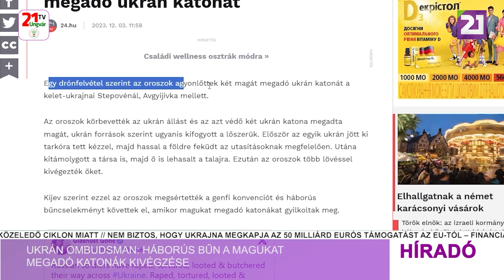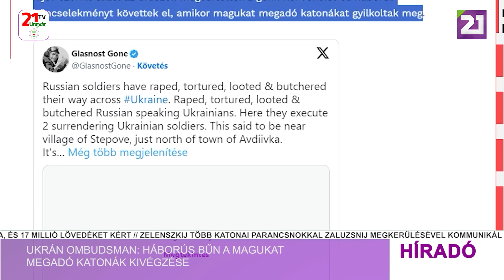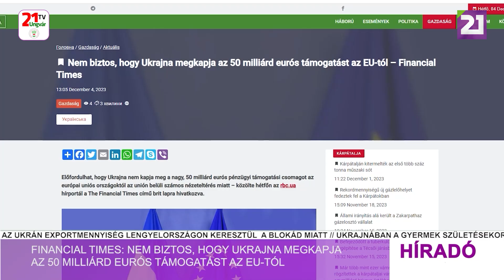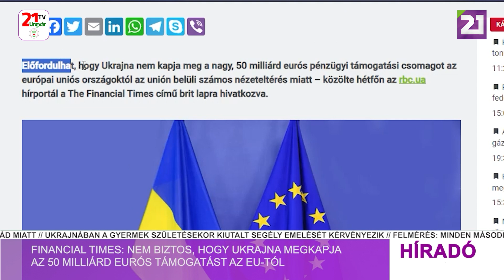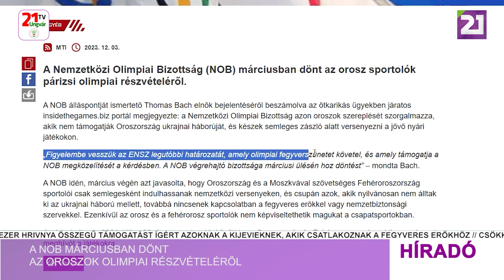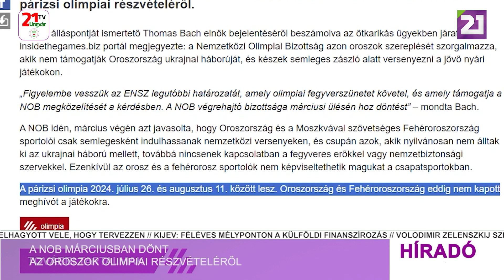Híradó (2023.12.04) Esti hírek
- Volodimir Zelenszkij: tovább kell erősíteni a légvédelmet
- Átfogó orosz drón támadás érte Ukrajnát vasárnap éjszaka
- Ukrán ombudsman: háborús bűn a magukat megadó katonák kivégzése
- Az Egyesült Államok elismerte: nem tud elegendő fegyvert gyártani az amerikai hadiipar
- A lengyelek feloldják a határzárat az üres ukrán kamionok előtt
- Az ukrán gyerekek deportálása miatt Fehéroroszországot kizárták a Vöröskereszt Nemzetközi Szövetségéből
- Financial Times: nem biztos, hogy Ukrajna megkapja az 50 milliárd eurós támogatást az EU-tól
- A bolgár elnök megvétózta a páncélozott harcjárművek Ukrajnába szállításáról kötött megállapodást
- A NOB márciusban dönt az oroszok olimpiai részvételéről
- Kaflanovics Dmitro kárpátaljai magyar katona családját támogatta a magyar kormány
- Adventi családi napot tartottak az Ortutay Elemér Görögkatolikus Szakkollégiumban
- Beregsomban járt a Mikulás
- A csarondaháti gazdák naponta 300 liter tejet dolgoznak fel